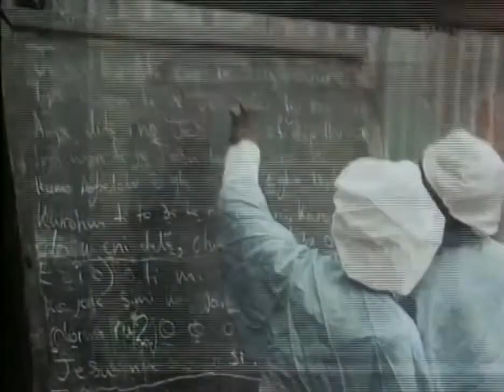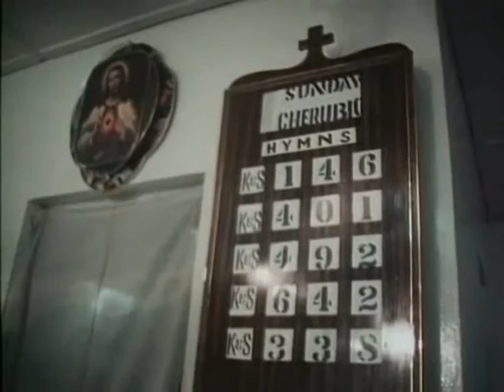Queen Elizabeth II honored I.K Dairo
Chief Isaiah Kehinde Dairo: The Yoruba is incredible! Did you know that in 1963 Queen Elizabeth II honored I.K Dairo with the award Member of the British Empire, M.B.E for using his music to promote his culture. I.K Dairo's music became famous between the 1960's and 1980's. I.K Dairo's music was presented to the Nigerian nation at the Festival of Negro Arts in Dakar, Senegal in 1965. They are the same. was also at the World Music Festival in Tokyo in Japan in 1972. I.K Dairo's father died in 1996. Among his children is a famous artist known to the world as Paul Play Dairo.